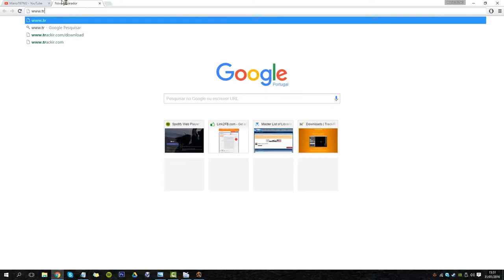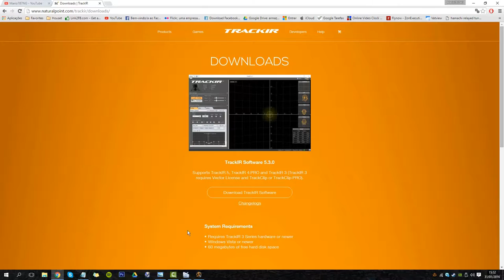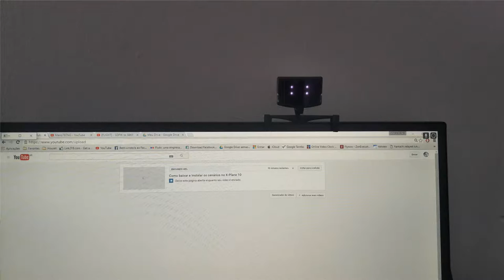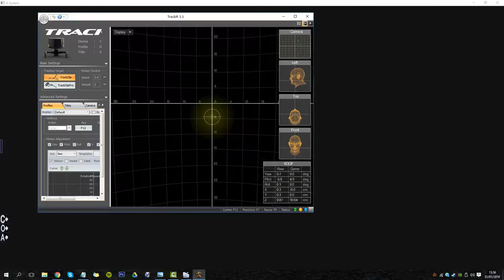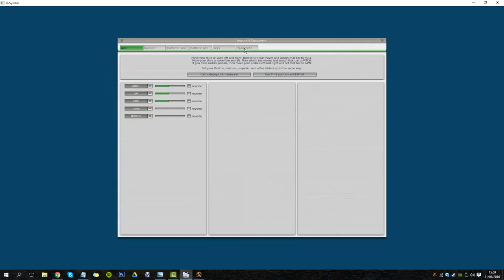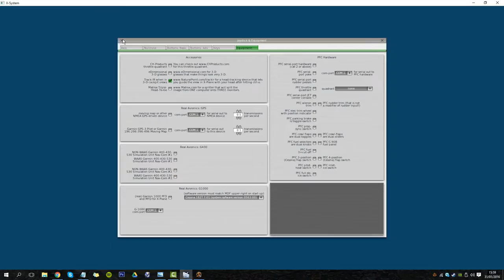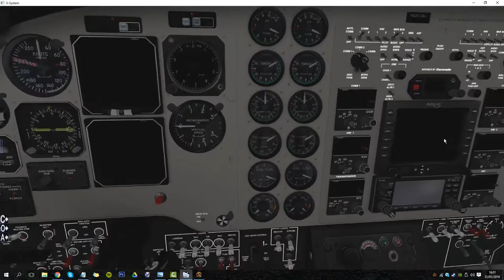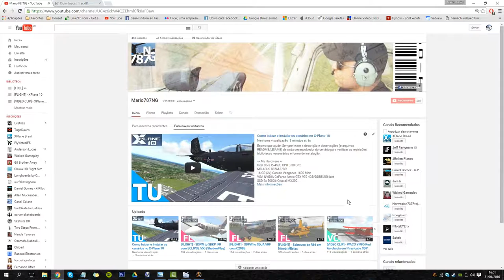SÉRIES / TrackIR 5 Pro & TrackClip Pro - 01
[TUTORIAL] - TrackIr 5 - Instalando e Configurando no X-Plane 10

Publicado em 31 de jan de 2016
»» My Hardware ««
16 GB (2x) Corsair Vengance 1600 Mhz
TrackIR5 - NaturalPoint

«« Canal Mario787NG »»
Categoria
Entretenimento
Licença